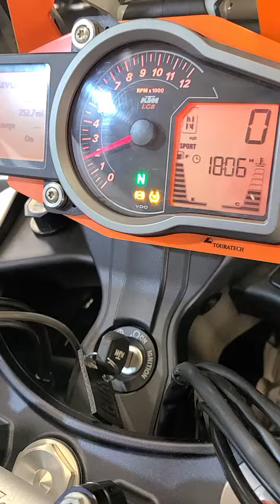FS: 2017 KTM 1090 Adventure R - 27,069 miles - $8999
This impressively capable 2017 KTM 1090 Adventure R was dropped off last week and it is being consigned by its second owner who purchased it with 25,316 miles in August of 2021. This bike has been well loved and serviced, most recently being an oil and filter change in June of 2023 when the bike reached 26,500 miles. We have gone through and performed a safety inspection, and detail, and found that the bike is in excellent shape. This awesome Austrian machine has some upgrades such as a Touratech GPS mount, high front fender, Blackdog skid plate, side stand relocation, upgraded center stand, heated grips, SW Mototech rear pannier racks, Mosko tank bag, Pelican rear case, Barkbuster hand guards, new chain, new rear sprocket, and a mounted Rotopax auxiliary gas can. Many adventure riders enjoy the KTM Adventure 1090 R's for their amazing capabilities on and off the trail and they make excellent all-around adventure machines.

We have 1 orange key, 2 black keys, the KTM code key card, the owner's manual, and a clean WA title.

PRESS

With their rally-racer styling, 21-inch front wheels, 35-inch seat heights and right-now throttle response, KTM’s V-twin-powered 950/990 Adventure models were popular among performance-oriented adventure riders. Despite weighing 500 pounds and sending 90-plus horsepower to the rear wheel, 950/990 Adventures were remarkably capable off-road, but for on-road touring they were rough around the edges. During their 10-year model run (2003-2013), the big Katooms were niche players, overshadowed by the more versatile BMW R 1200 GS and more affordable, street-oriented bikes like the Suzuki V-Strom 1000.

The 1090 didn’t get the fancy TFT dash, electronic cruise control, or cornering ABS of its larger sibling. Nor does it receive a center stand or standard electrical outlets. It’s also about 35 horsepower shy of the 1290’s whopping claimed 160 horsepower. Rather, the 1090 is a stripped-down, purpose-built machine for riders looking to spend a good chunk of their time off-road. In stock trim, with fuel, the 1090 Adventure R comes in at 508 pounds, nearly 25 pounds less than the 1290. As I tested it, with inner tubes and a skid plate installed, it was just over 530 pounds.   The 1090 features the 1190’s engine cases and valves while sharing its camshaft and timing with that of the 1050 Adventure that was previously unavailable in the United States. It gets a new crank and flywheel, which KTM claims will deliver better low-end torque. While I was impressed with how far you can lug this bike down low before it stalls, it still makes the majority of its power in the top half of the engine's rev range. Its 80 foot-pounds of peak torque hit around 6,500 rpm. According to the manual, valve clearance checks aren’t required until 18,600 miles, which is quite impressive.

The chassis is unchanged over the 1190 Adventure R and is the same as on the 1290 Super Adventure R. But the new bikes get an updated suspension that is easily the shining star of the new 1090.  The ergonomics of the 1090 allowed me room to move around freely and leverage my weight against the weight of the bike. Because the rear wheel can only handle so much torque before breaking traction off-road, the 1190’s raw power didn’t offer much of an advantage in the sand.

4111 Aurora Ave N.
Seattle, WA 98103
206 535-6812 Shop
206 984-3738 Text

Motorcycle For Sale in Seattle, Washington - Pictures, Information, Reviews - Buy, Trade